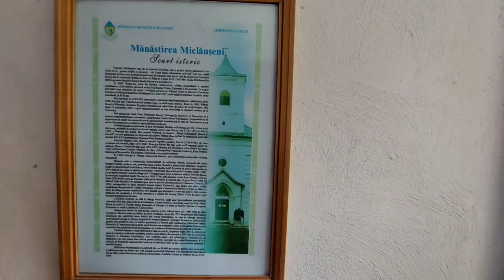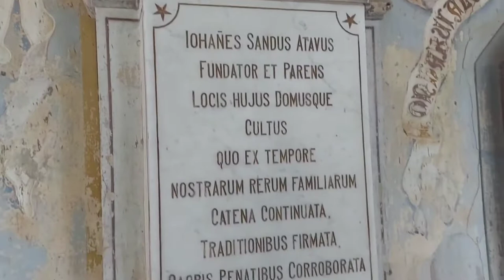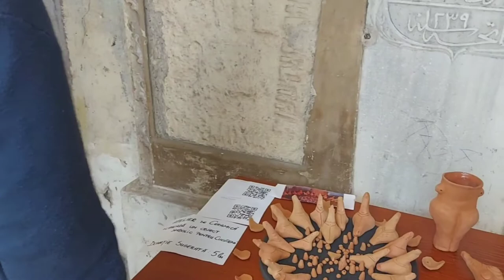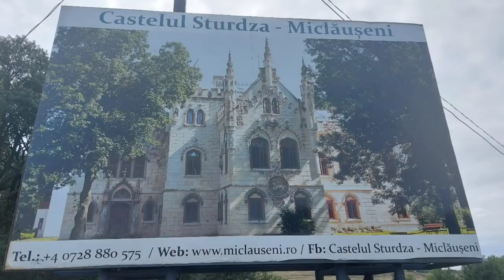Castelul STURDZA (4 sept. 2022 MICLĂUȘENI Iași)